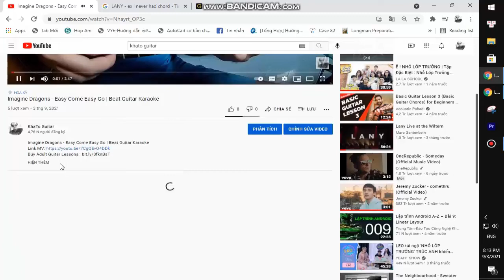AURORA - Artemis | Karaoke Instrumental